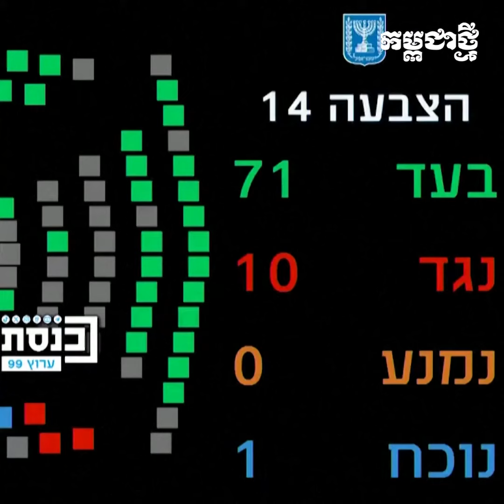សភា អ៊ីស្រាអែល អនុម័តច្បាប់ឲ្យបិទទូរទស្សន៍ Al Jazeera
សភា Knesset របស់អ៊ីស្រាអែលកាលពីថ្ងៃចន្ទកន្លងទៅបានចេញសេចក្ដីអនុម័តច្បាប់អនុញ្ញាតឲ្យរដ្ឋាភិបាលមានសិទ្ធិបិទទូរទស្សន៍ Al Jazeera បន្ទាប់ពីទទួលបានសំឡេង ៧១ លើ ១០